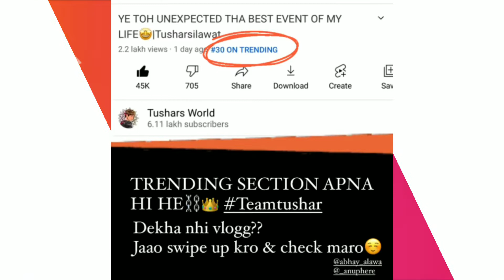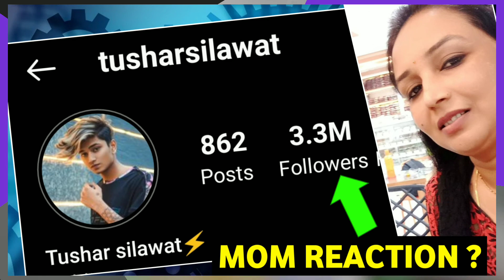Tushar Silawat King YouTube | Tushar Silawat Tending